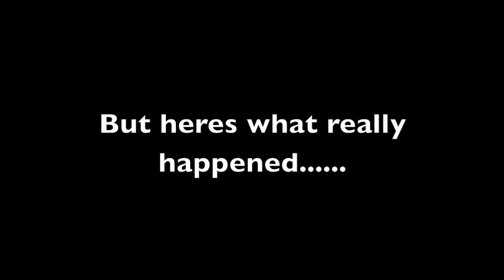Ultimate dodgeball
Girl playing dodgeball in her garden. Very funny!